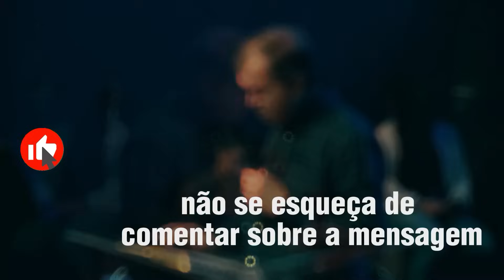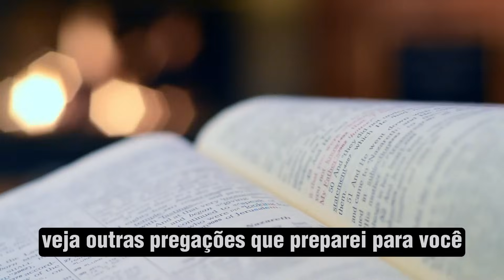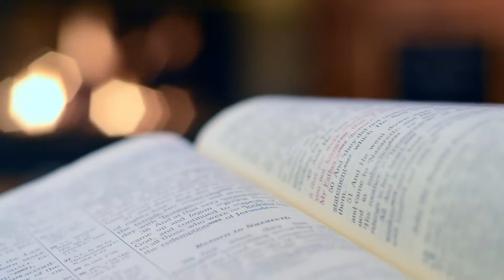🚨🚨Luiz Hermínio | Pare de OUVIR TUDO e VOLTE a OUVIR A DEUS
Adquira agora os LIVROS do AP.LUIZ HERMÍNIO
Liderando Dia Após Dia no Padrão de Deus - Luiz Hermínio

ELETROS, ELETRONICOS DA AMAZON
ALEXA CLIQUE

⚠️ATENÇÃO.⚠️
por gentileza enviar um email para:
.✨Créditos Ap, luiz hermínio
.✨SIGA   @LuizHerminio